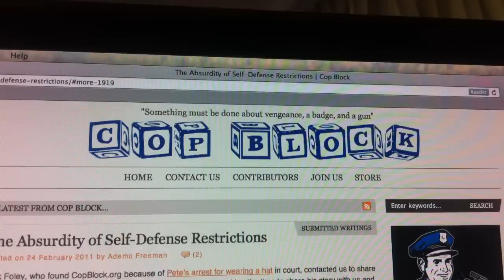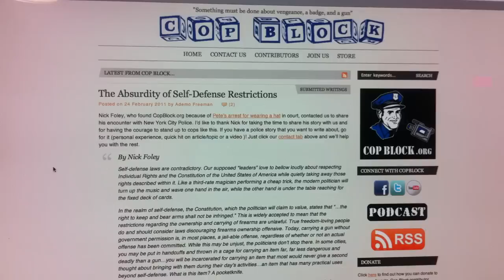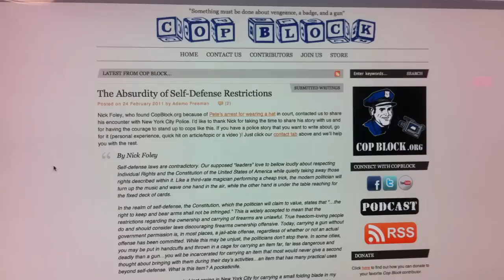CopBlock.org Published my Article!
See my article about my arrest in New York City for carrying a pocketknife and about self-defense laws in general: